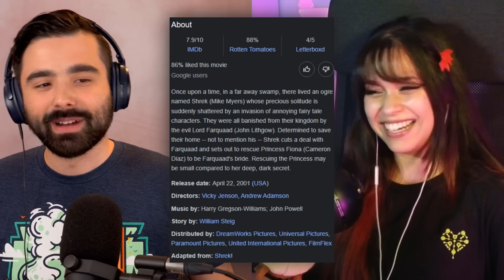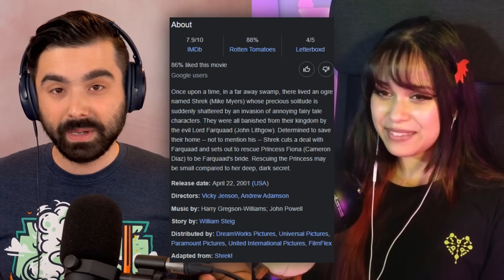SHREK IS TOP TIER ANIMATION! Shrek Movie Reaction! LORD FARQUAAD IS COMPENSATING FOR SOMETHING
SHREK MOVIE REACTION! Finally seeing the 3rd and 4th installments and sharing these with malbread. Here's our Shrek reaction. Watch the ENTIRE Movie with me?

Once upon a time, in a far away swamp, there lived an ogre named Shrek (Mike Myers) whose precious solitude is suddenly shattered by an invasion of annoying fairy tale characters. They were all banished from their kingdom by the evil Lord Farquaad (John Lithgow). Determined to save their home -- not to mention his -- Shrek cuts a deal with Farquaad and sets out to rescue Princess Fiona (Cameron Diaz) to be Farquaad's bride. Rescuing the Princess may be small compared to her deep, dark secret.